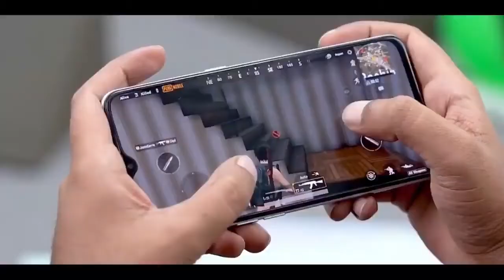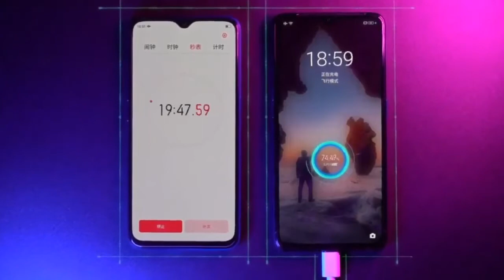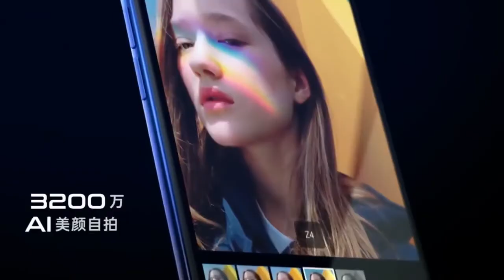Introducing Oppo K5 Snapdragon 730G, 64MP Camera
Oppo K5 india launch, price, specs, release date |
Oppo k5 full specification, price and launch date